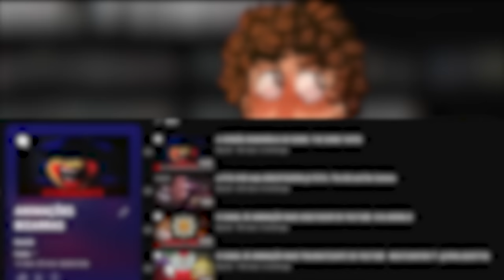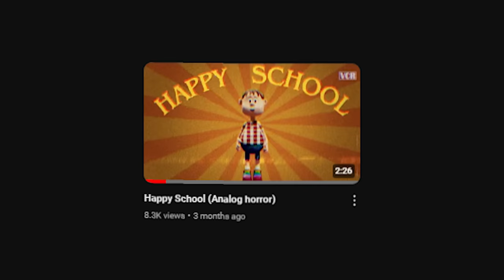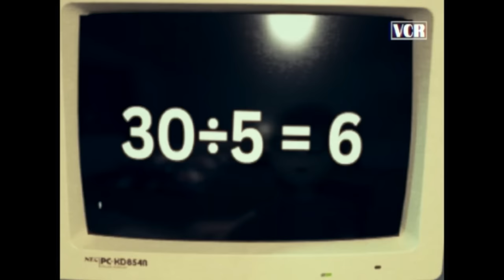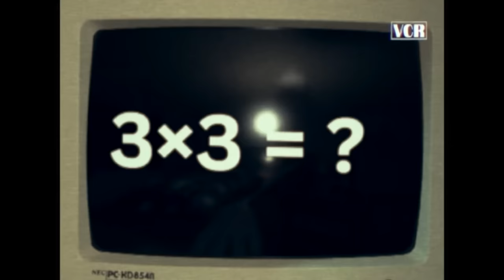A CRIATURA QUE ATACA E DEVORA CRIANÇAS - Mr. Friend [Analog Horror]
Hoje eu falo sobre um canal chamado "Mr. Friend" onde tem diversas animações bizarras (com uma vibe bem semelhante ao The Kid And The Camera"), entre uma delas, uma animação de uma criatura que ataca crianças e ensina matemática... vocês vão entender.

A animação em questão é: "The Man With No Mouth"

Canal original: @mrfriendhorror

Seja membro 🧡